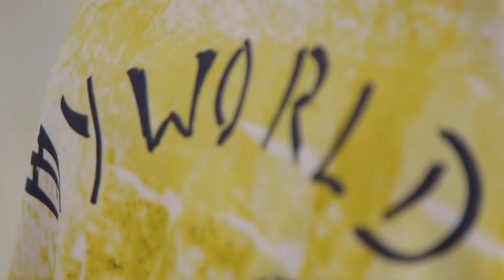VISUAL 5 IO GUARDO IL SOLE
Our outfit suggestions from Elisa Cavaletti SS21 collection - Io guardo il sole